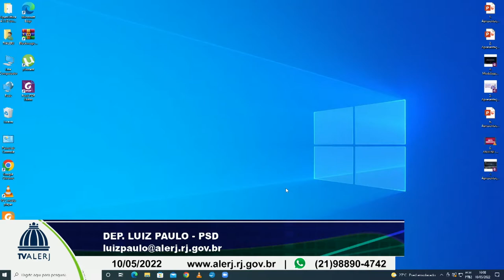Sessão Ordinária - 10/05/22